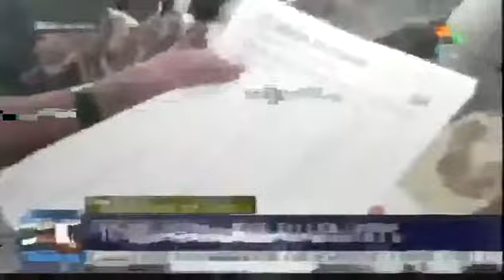COLOMBIA: Intromisión de USAID entorpece paz, denuncian desde Bogotá